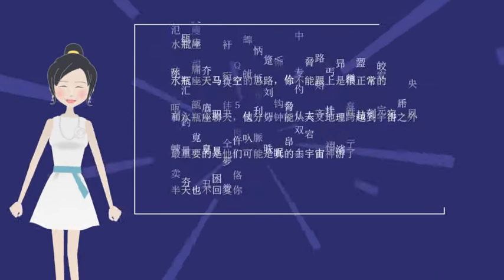262 不会聊天的5个星座，水瓶座的思路天马行空，你跟不上很正常